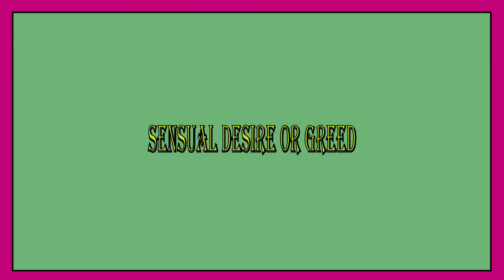The Five Hindrances Of Buddhism